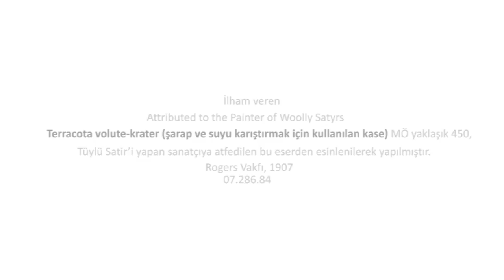Animasyon: Antik Yunan Sanatı (Metropolitan Sanat Müzesi / MetKids: Çocuklar İçin Sanat)